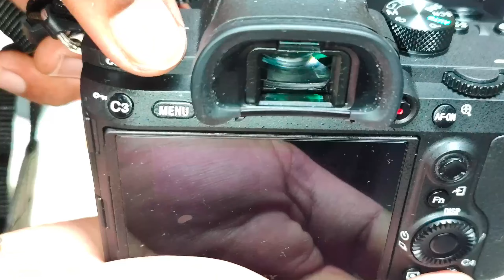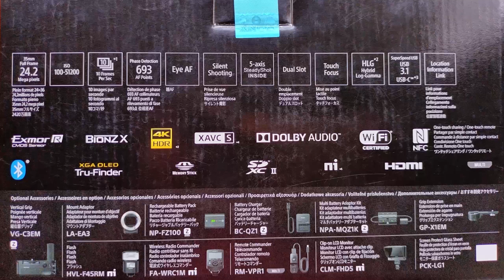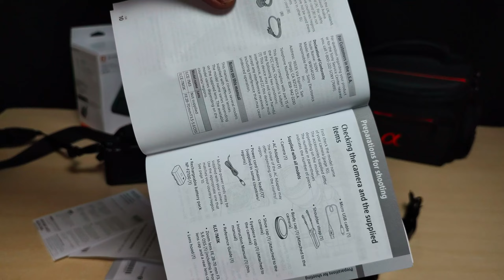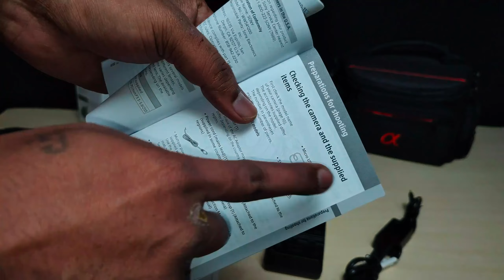sony a7iii with kit lens unboxing || sony a73 unboxing in hindi